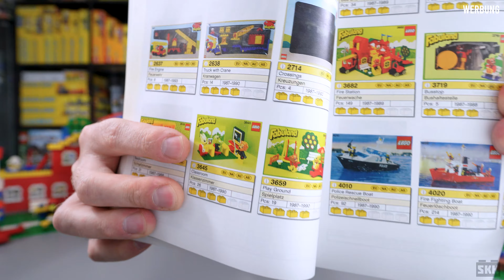Das drittgrößte Fabuland-Set der Geschichte: LEGO® 3678 von 1982 [Review]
Wenn das Jahr grau startet, dann sollte man unbedingt ein buntes Fabuland-Set aufbauen. Basti hat heute das drittgrößte Fabuland-Set der Geschichte mitgebracht. Es trägt die LEGO®-Setnummer 3678 und erschien 1982.

Inhalt des Videos:

0:00 Einleitung
1:40 historische Einordnung
6:15 die Box
9:32 Preis-Thema
10:25 die Bauanleitung
14:29 die Figuren
17:15 das Auto
18:29 das Set im Detail
19:12 teure Teile
27:01 Fazit